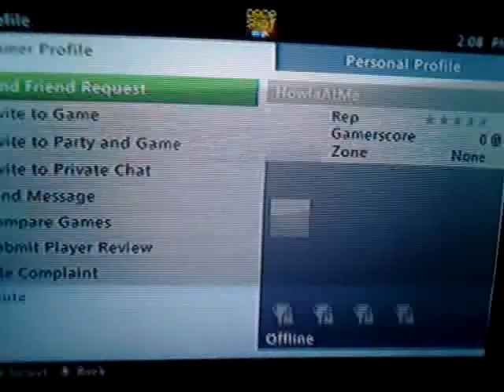He bad highrise dispute